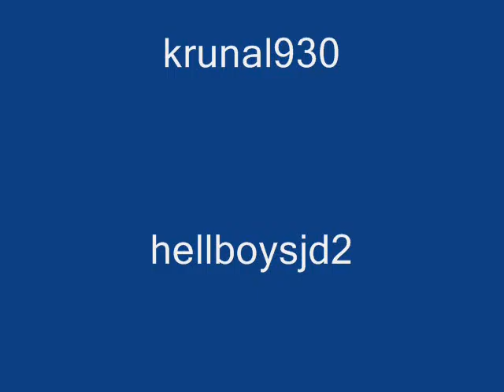Pure Hatred vs Lethality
suppose to be a sniper but idk what happen so